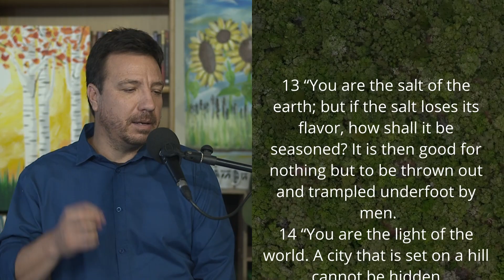Bible Reading: Believers Are Salt and Light (Matthew 5:13-16) DAILY DEVOTIONS